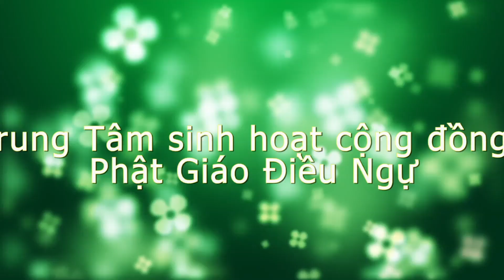TT Dieu Ngu Show 34 P1